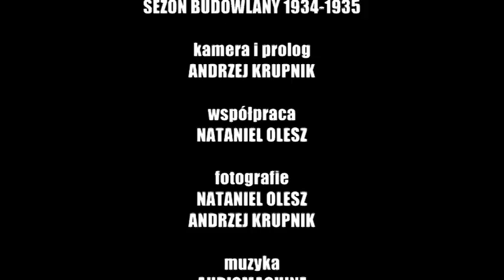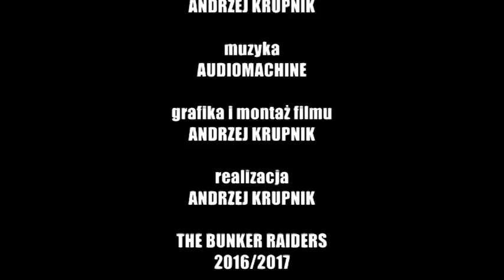PUNKT OPORU SZYB ARTURA - SCHRON BOJOWY NR. I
realizacja Andrzej Krupnik
THE BUNKER RAIDERS 2016/2017